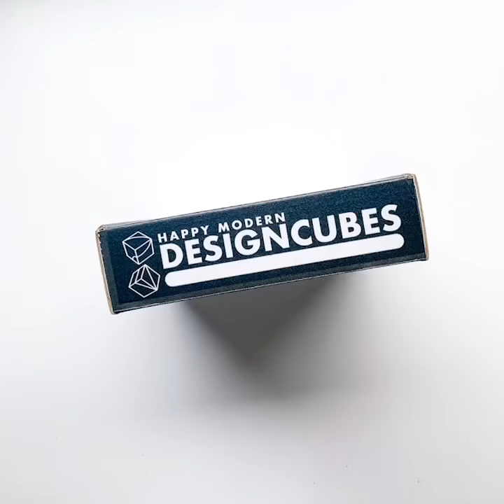Wooden Art Puzzle - Design Cubes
I’m just over here playing with the cubes and making stop motion videos cuz why not.

Listen people - have I said it enough ?! Play! Do things that make you feel happy during this time!!! Prioritize some joy!

Especially if you are a first responder, essential employee, and anyone who is working really hard at things during this huge time of transition.

FILL YOUR BUCKET!
xoxo